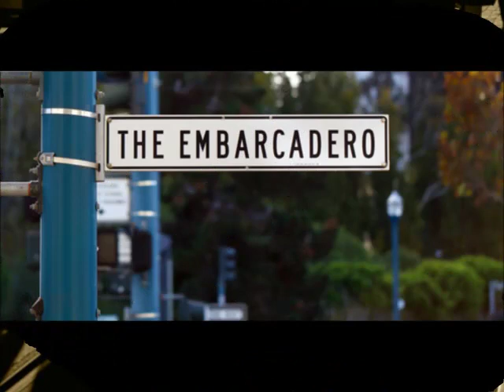FireMonkey Developers Speak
Embarcadero FireMonkey developers talk about their experience with the tool

FireMonkey, is the next generation business application platform, enabling developers to create visually rich HD and 3D high performing business applications on Windows, Mac and iOS.